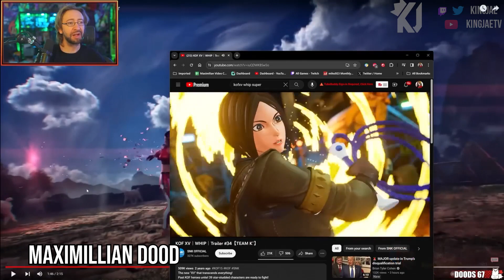Reaction Compilation - Leo Tekken 8